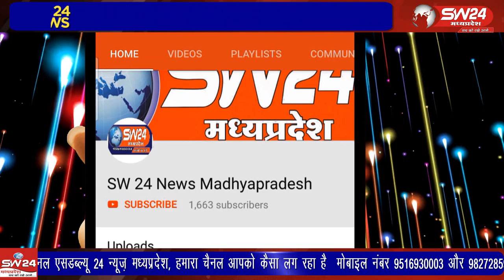ujjain- शिव मंदिर के पास अज्ञात लोगो ने घर में घुसकर हथियारों के दम पर तोड़फोड़ की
उज्जैन के मक्सी रोड पर पवासा थाना क्षेत्र में शिव मंदिर के पास अज्ञात लोगो ने घर में घुसकर हथियारों के दम पर तोड़फोड़ की जिसमें घर के बाहर रखी हुई गाड़ियों को भी तोड़फोड किया है़, । उज्जैन से विरेन्द्र शर्मा की रिर्पोट।